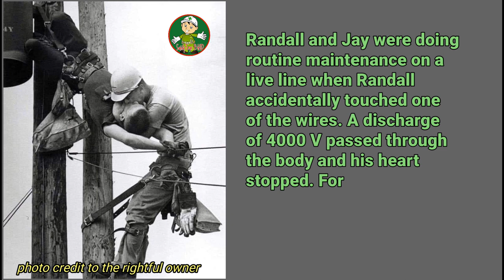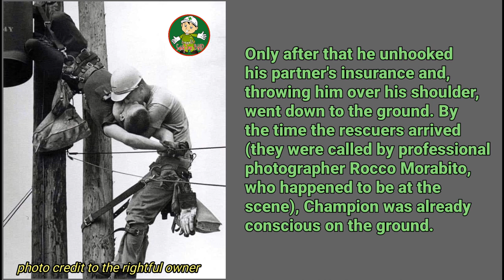The Story of the Most Powerful "KISS OF LIFE" Photo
In 1968, the author received the Pulitzer Prize for this photograph - one of the most prestigious awards in the United States, which is awarded for achievements in music, cinema, theater and journalism.

The picture shows two electricians, Randall Champion and Jay Thompson, hanging from a power pole. That day there was a strong heat and nothing foreshadowed trouble. The hum of air conditioners in July 1967 was heard throughout the state of Florida. Because of them, in the city of Jacksonville, there was an overload of power lines, and this caused a power surge.

Randall and Jay were doing routine maintenance on a live line when Randall accidentally touched one of the wires. A discharge of 4000 V passed through the body and his heart stopped. For understanding: during the execution in the electric chair, a voltage of 2000 V is used

Randall's lifeless body hung from the harness. But his partner Jay did not lose his head, realizing that every second is precious, he began to give him artificial respiration right on the pole. It was very inconvenient, but there was no other way out. In such a situation, it is difficult to conduct a normal resuscitation, but Jay still tried to start his friend's heart until he had a weak pulse.

Only after that he unhooked his partner's insurance and, throwing him over his shoulder, went down to the ground. By the time the rescuers arrived (they were called by professional photographer Rocco Morabito, who happened to be at the scene), Champion was already conscious on the ground.

Not only was he saved, thanks to Thompson, but he lived another 35 years. The electrician died in 2003 at the age of 64.
Thompson is alive today.

17 March 2023